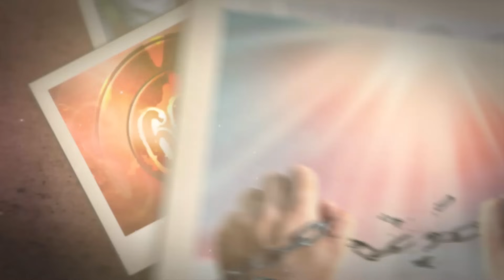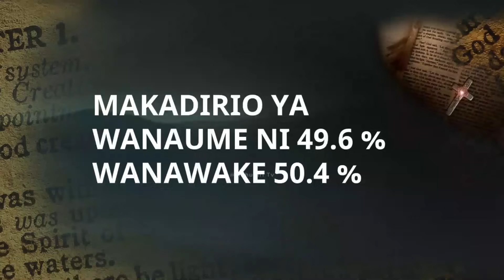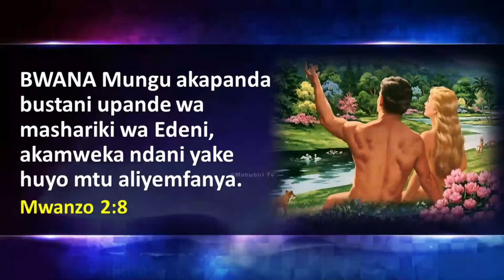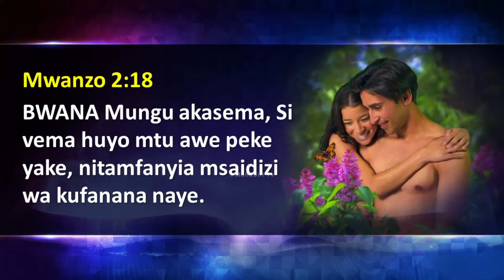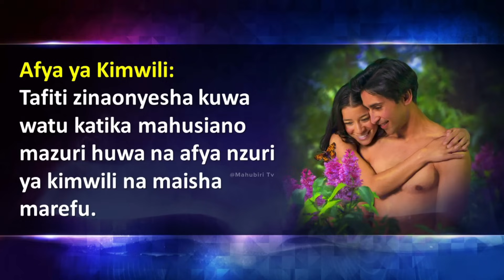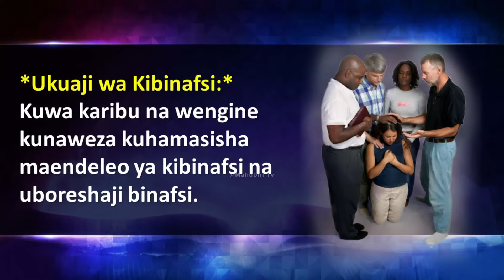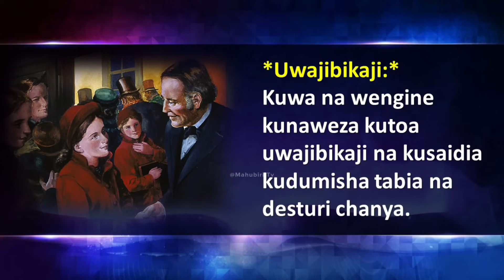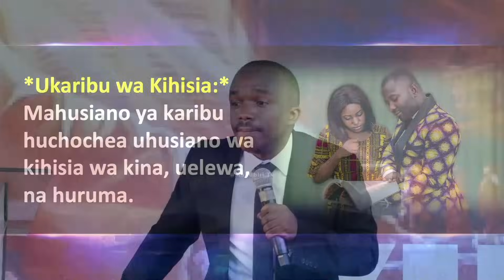NCHI YA AJABU MWANAMUME MMOJA TU | PR. DAVID MMBAGA